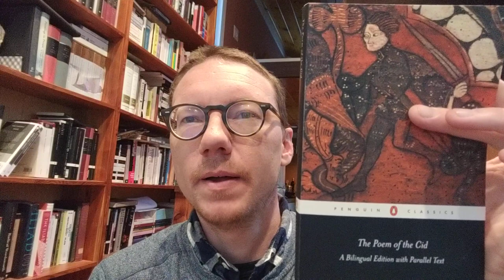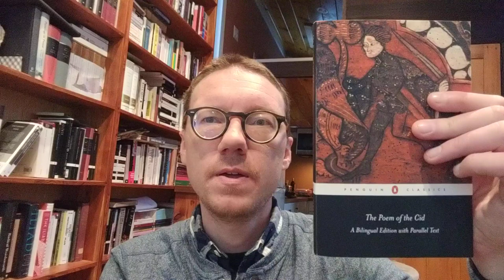The Poem Of The Cid | Mayberry Bookclub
booktube In which I talk about The Poem of the Cid.